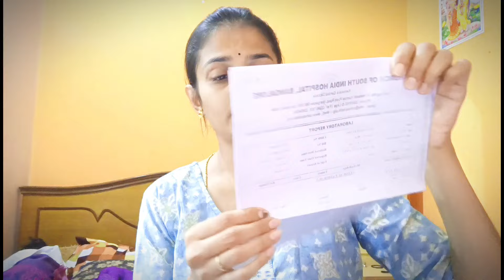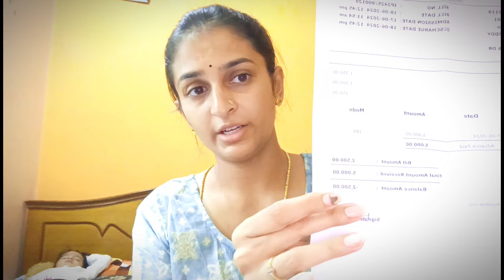ನನ್ನ 2 ಮಕ್ಕಳನ್ನು ಅಡ್ಮಿಟ್ ಮಾಡೋ ಪರಿಸ್ಥಿತಿ ಬಂತು😔😭ಅಯ್ಯೋ ದೇವರೇ🙏ಏನಾಗ್ತಿದೆ ಅಂತ ಅರ್ಥನೇ ಆಗ್ತಿಲ್ಲ😭/dailyvlog